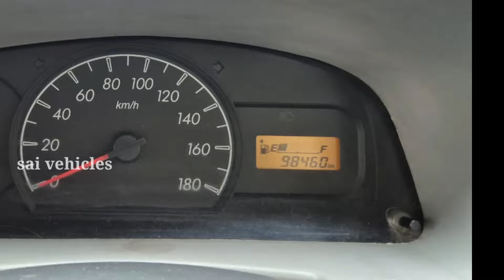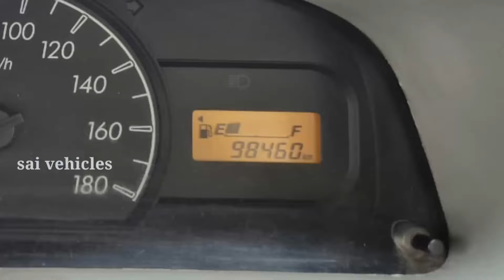Alto Lxi || 2026 || low budget car || for sale Telugu || 9342022929